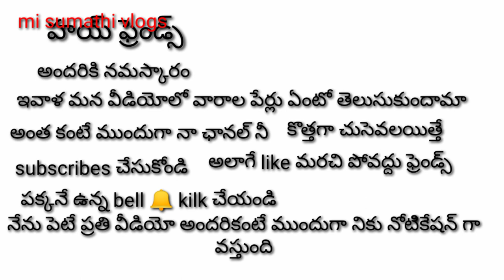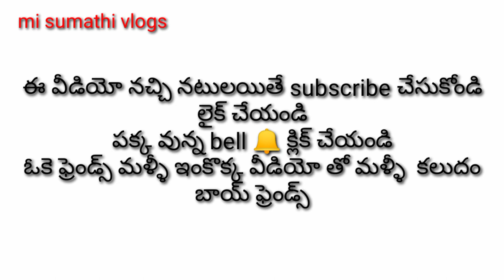arabic lo varalu vati perlu/ telugu lo/@mi sumathi vlogs #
arabic lo varalu vati perlu/telugulo/@ mi sumathi vlogs #

arabic lo varala perlu ela pilustharu
arabic lo varala perlu ela pilustharu telugu lo

#@mi sumathi vlogs#